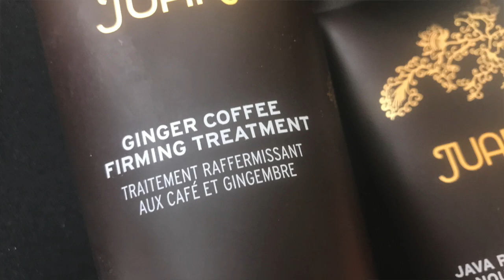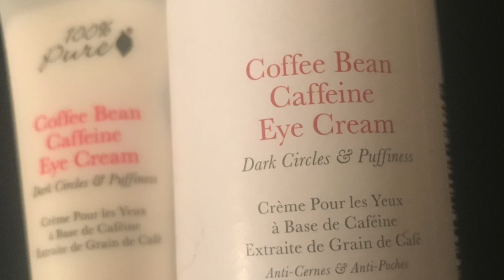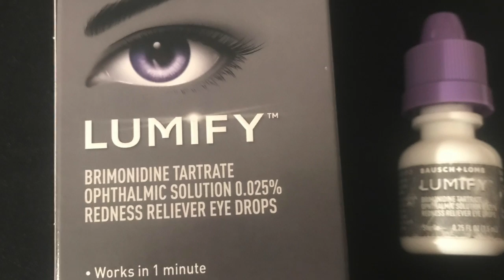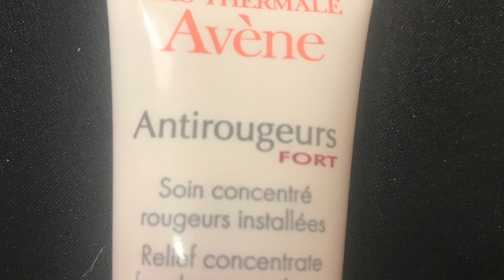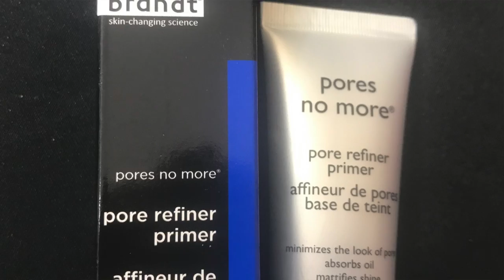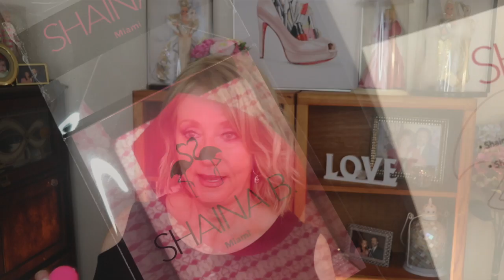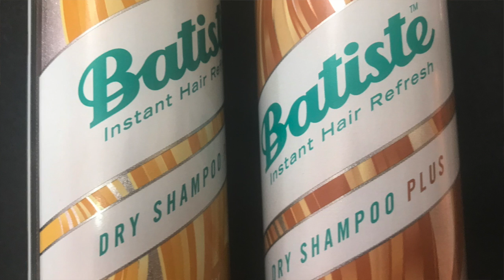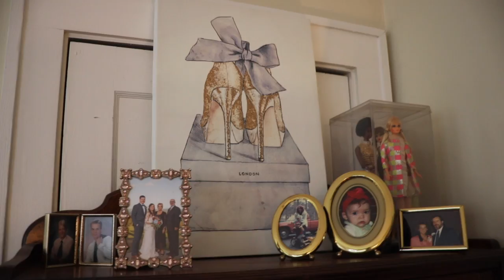Skin Care and Makeup | New, Old and Trash | Sixty Plus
New Stuff, Old Stuff and some empties!
Products mentioned:
Collosol - This was sent to me in PR and I am enjoying it very much.

Juara Skincare -I received this product complimentary from JUARA Skincare.

100% Pure Caffeine Cream
Benefit Industrial Strength Concealer # 3 and # 2
Hard Candy Heavy Duty Concealer
Equate Minoxidil-  Walmart
Pore No More Dr Brandt - I received this product complimentary from Dr. Brandt.
Shaina B Miami_ I received this product complimentary from Shaina B. Miami.
Batiste Dry Shampoo
Henry Margu Hayden - in  14 H

I use MagicLinks for a lot of my ready-to-shop product links.

My Camera Gear:
Vlogging Cameras
 Canon M50
 Sony a5100
Iphone 7plus
My main camera:
Canon SL2
My Ring light:

** Unless otherwise noted or mentioned all products shown were purchased by me or were gifted from friends.  On Occasions I do review products that were sent to me free in exchange for review. Those products will always be noted and All opinions are always 100% honest and my own.